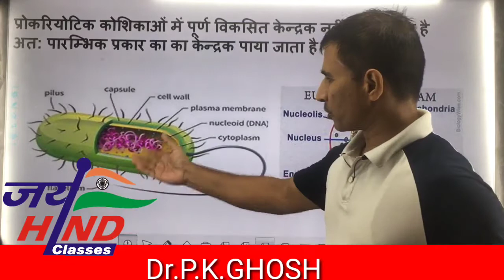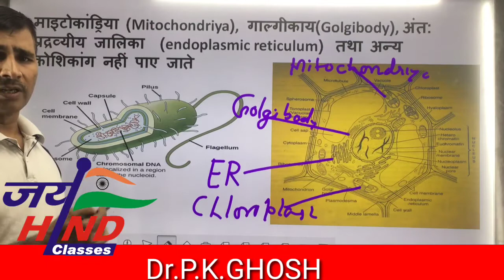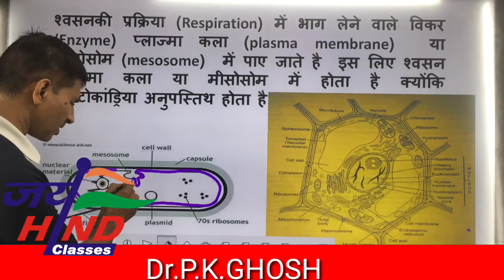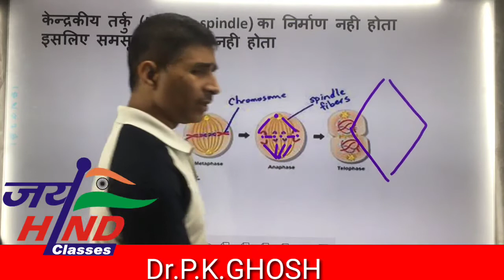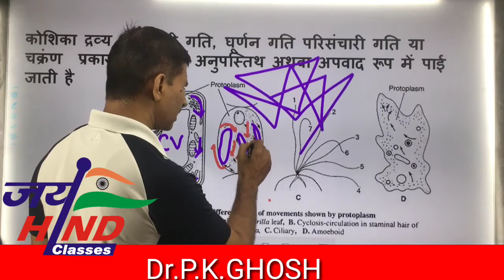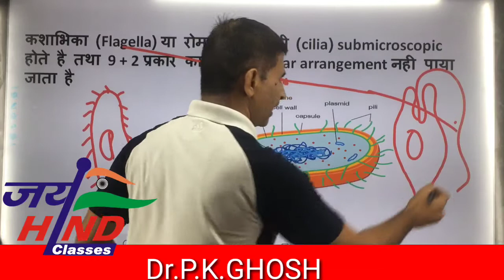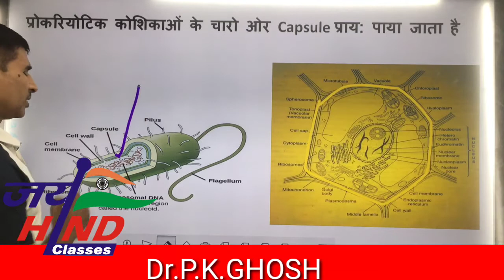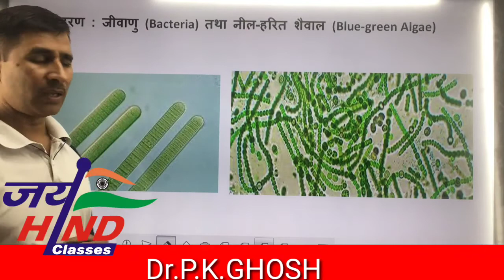cell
प्रोकैरियोटिक कोशिका की विशेषताएं